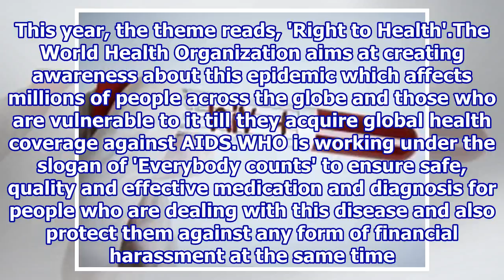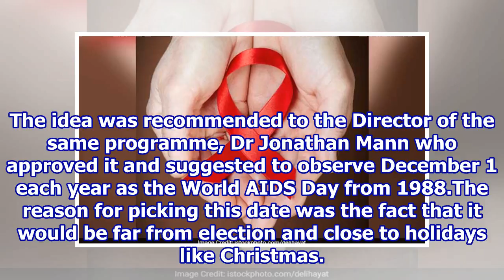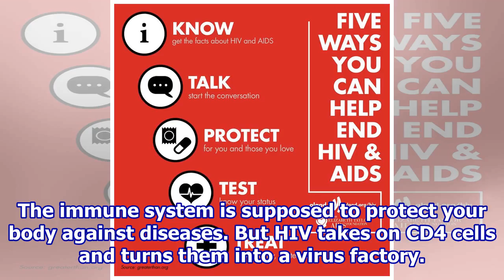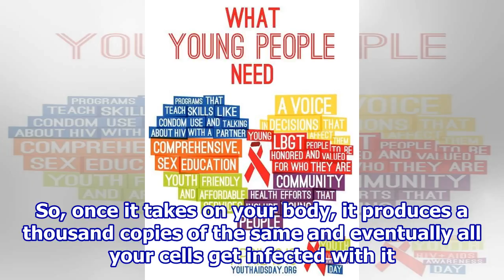World AIDS Day 2017: Yes, It Is Your Right To Health And You Must Have It!